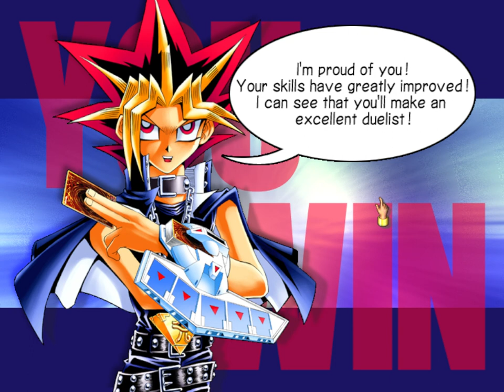Yugioh - 20/11/2022 - Lấy được bình đựng tro cốt của rồng và thu phục Mẹ Thiên Hạ